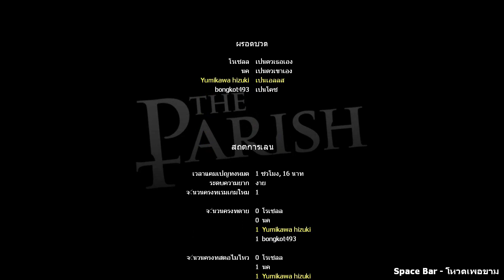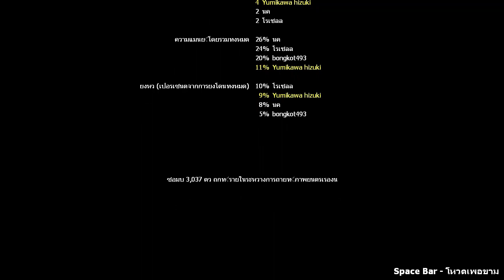ตายแล้วตายเล่าเฝ้าแต่ตาย TwT | Left 4 Dead 2 #5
แขกรับเชิญสุดทรีนนนนนนน
บงกชผู้ไม่มีช่องเป็นของตัวเอง

ขอบคุณทุกคนที่คอยติดตาม และให้กำลังใจนะ